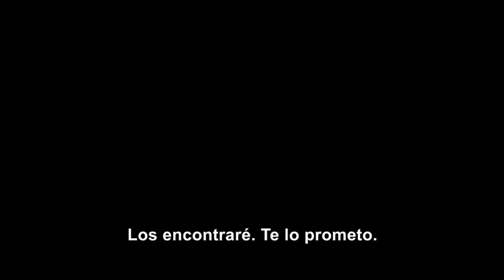Lo Imposible (The Impossible)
En 2004 se produjo una de las catástrofes naturales más impactantes de los últimos tiempos: un terremoto submarino de grado 9 (uno de los más potentes de la historia) en la región de Sumatra fue el causante de una serie de tsunamis de un poder destructivo total. Olas de 30 metros de altura sacudieron la costa de diferentes zonas, entre ellas Tailandia, donde la pérdida humana fue masiva. El film, aborda el drama humano de una familia de sobrevivientes que han de enfrentarse a la pesadilla de la separación en momentos críticos, en los que no son capaces de saber qué ha sido de cada uno de ellos, además de tener que sufrir la incertidumbre, el terror y la desesperación instalada a su alrededor.

Protagonizada por Naomi Watts y Ewan McGregor.